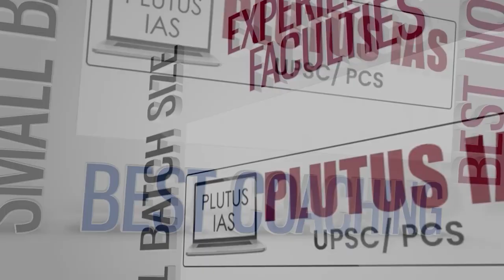PLUTUS IAS | Psychology for UPSC | Psychology Class Test Discussion with Shalini Singh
In this video, Shalini Singh (UPSC Mains 2019, 2020, 2021 | UPPSC Mains 2019 | AFCAT 2015) discusses the Psychology Class Test for UPSC. This insightful session will help you understand important concepts, tackle tricky questions, and improve your preparation for UPSC Psychology Optional.

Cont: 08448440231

What is Psychology Optional for UPSC?
How to prepare Psychology for UPSC?
Psychology class test discussion for UPSC.
Tips for Psychology Optional UPSC.
UPSC Mains Psychology preparation.
Best strategies for UPSC Psychology Optional.
Psychology Optional answer writing tips.
Shalini Singh UPSC Psychology lecture.
PLUTUS IAS Psychology class.
How to score high in Psychology Optional?
UPSC Psychology Optional class test.
Psychology test paper discussion for UPSC.
Expert advice for UPSC Psychology Optional.
IAS preparation Psychology Optional subject.
UPSC Optional subject discussion.